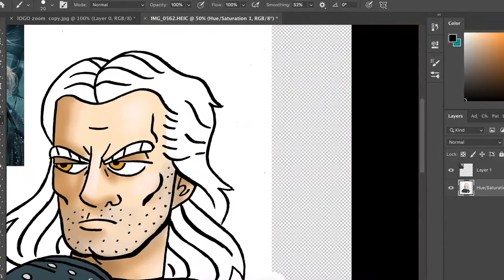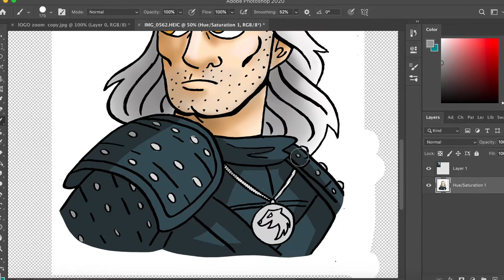The Witcher Speed Paint Fan Art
A Fan Art of The Witcher speed paint created by me.